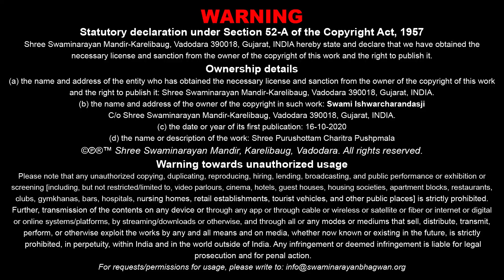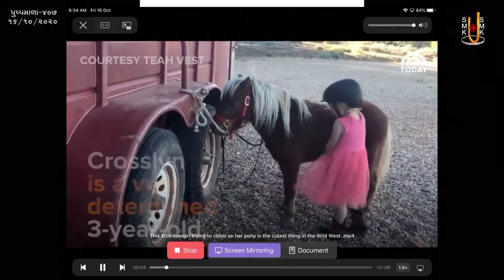Purushottam Charitra Pushpmala - 407 | પુરુષોત્તમ ચરિત્ર પુષ્પમાળા - ૪૦૭ | 16 Oct 2020 | Kundaldham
Title: Swaminarayan Bhagwanna Puravao Hal Pal Mojud Chhe
Guj. Title: સ્વામિનારાયણ ભગવાનના પુરાવાઓ હાલ પણ મોજુદ છે
Granth Chapter - Sub Chapter: Guchh 06 - Pushp 75
Granth Name: Shree Purushottam Charitra Pushpmala
Granth Author Name: Pa. Vaghjibhagat
Type: Katha
Category: Granth Katha
Orator: Ishwarcharandasji Swami - Kundaldham
Sabha Type: Morning Sabha
Sabha Number: 407
Event Date: 16 Oct 2020
Location: Swaminarayan Mandir, Kundaldham